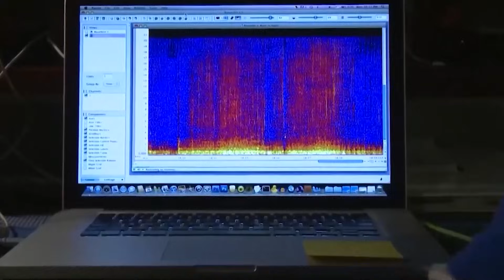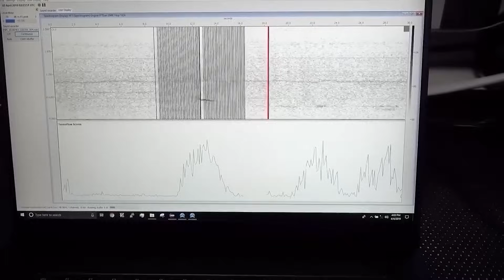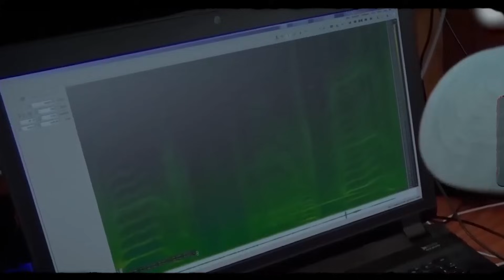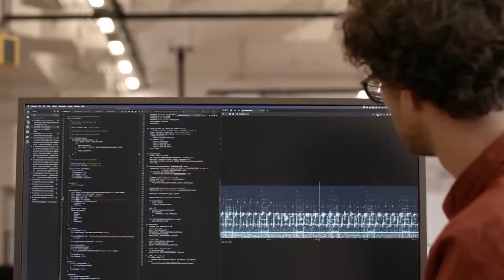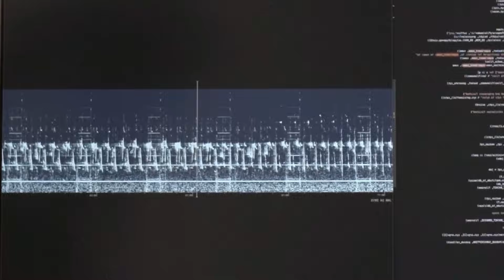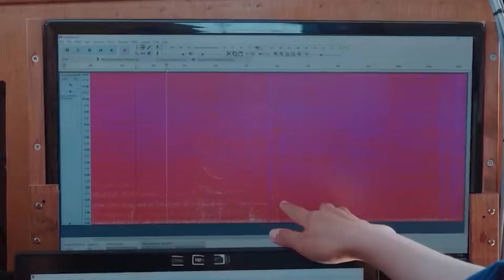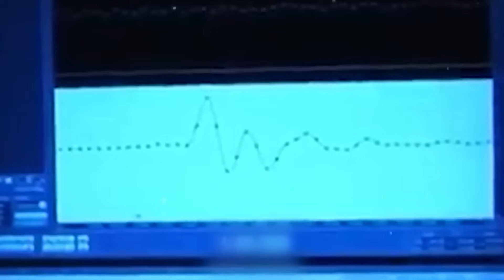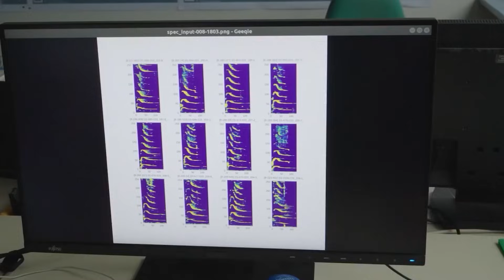AI Studied Whale Language Patterns, Then Experts Reconsidered Everything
Whale language patterns just got decoded by AI, and it's making experts reconsider every single thing we know about life. These giants have been talking behind our backs for millions of years. This discovery is a total game changer for how we define intelligence. The crazy part is that these giants have brains six times larger than ours. We're diving into the tech that cracked the code and the mystery of what these titans are actually saying. It's not just noise anymore. It's a living, breathing culture with its own rules and history that we're just starting to learn.